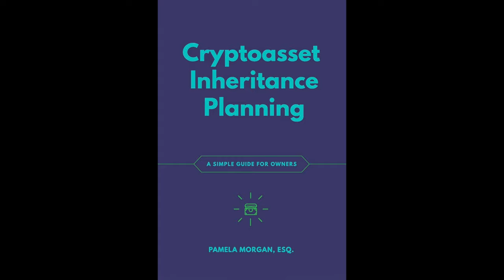Cryptoasset Inheritance Planning - interview w/ Pamela Morgan, Esq. [ETHDenver 2019]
"What happens to my bitcoin, ether, or other cryptoassets when I die?" Cryptoasset Inheritance Planning: A Simple Guide for Owners by Pamela Morgan, Esq. is a clear blueprint to inheritance planning for those holding cryptocurrency, tokens, crypto-collectibles, and other cryptoassets. Since 2015, Pamela has educated thousands of cryptocurrency owners around the world about why inheritance planning for cryptoassets matters and how to do it in a secure, usable, resilient, and efficient manner.